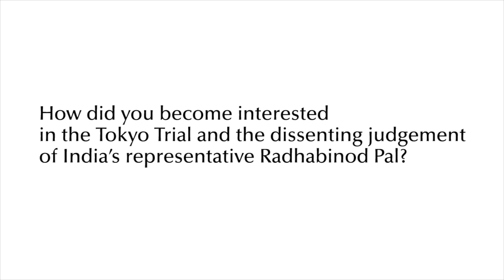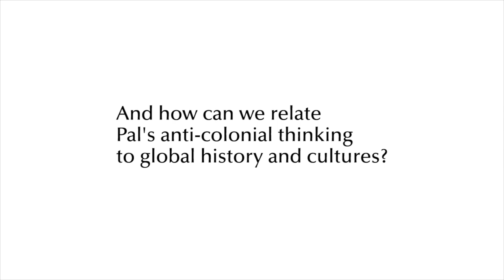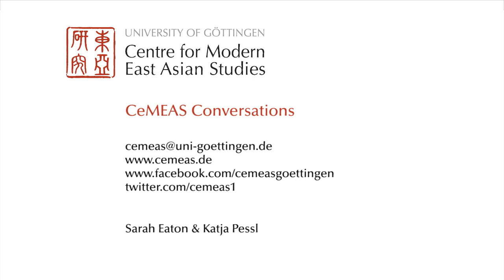India and the Tokyo Trial (1946–48)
Is the demand for codified international criminal justice antithetical to the demand for agonistic decolonization of global political, military, and economic power? Or can the establishment of global norms of justice be made compatible with, and even grounded upon, anti-colonial and democratic interventions? By analysing Indian involvement in the Tokyo Trial (1946–48), this paper foregrounds some of the key complexities at stake in the dialectics between global norm-building and anti-colonial agonism. While existing scholarship has mainly dwelt upon legal and political history, I draw upon methodological debates in the nascent field of global intellectual history to sharply focus on the tense relation between sovereignty and natural law which mediated discussions on justice in relation to colonialism, in the Tokyo moment as well as in its long aftermath. I give particular attention to the dissenting Indian judge at the trial, Radhabinod Pal (1886–1967), and contextualize his controversial judgment in relation to (anti-) colonial politics and justice, not merely in relation to the Japanese Empire – and the decades-old Indian engagement with Japanese models of sovereignty – but also in relation to British India, Dutch Indonesia, French Indochina, and Korea.

Milinda Banerjee is LMU Research Fellow from February 2017 to January 2019, as well as Assistant Professor in the Department of History at Presidency University (Kolkata, India). He defended his PhD in Heidelberg University (November 2014). His dissertation, which offered an intellectual history of concepts and practices of rulership and sovereignty in colonial India (with a primary focus on Bengal, ca. 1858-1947), is now forthcoming as a book. His research project at LMU is titled ‘Sovereignty versus Natural Law? The Tokyo Trial in Global Intellectual History’. Banerjee specializes in the intersections of South Asian and global intellectual history, and is the author of several journal articles and book chapters, and the co-editor of the volume, Transnational Histories of the 'Royal Nation' (Palgrave, 2017).